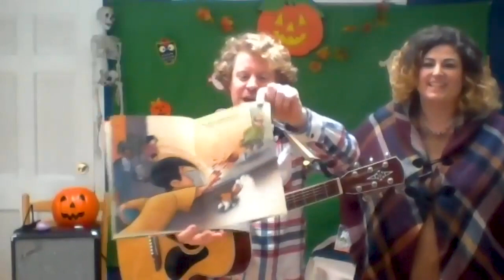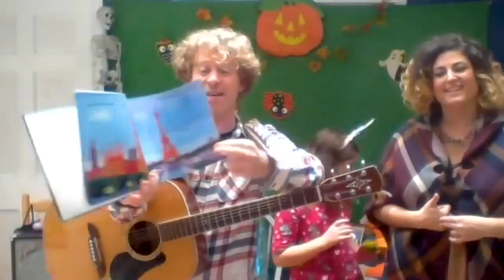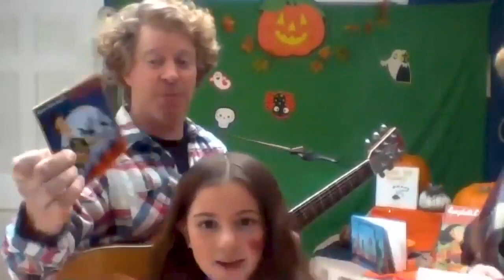Stag Sets Autumn Themes: Featuring Liz Chatel '02 and Ryan SanAngelo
Talented Fairfield alumni across the country provide live virtual entertainment on Zoom, to bring joy to others during these uncertain times.
As the Fairfield community continues to adapt to the current times, the Office of Alumni Relations is constantly working on ways to engage alumni despite not being able to gather in person. A new initiative, recently launched, is the “Stag Sets” series, which features live virtual performances on Zoom from alumni who are either professional musicians or simply love making music as a hobby.